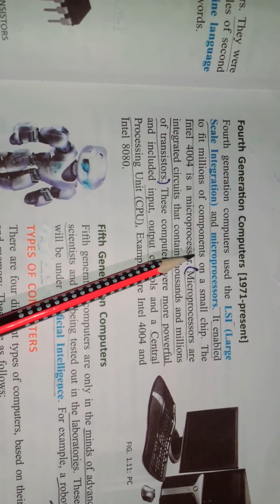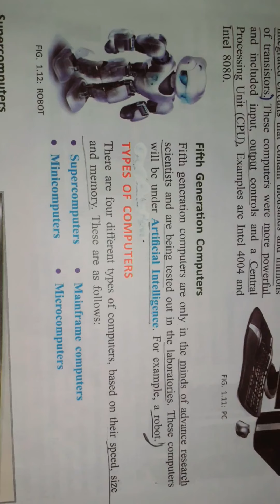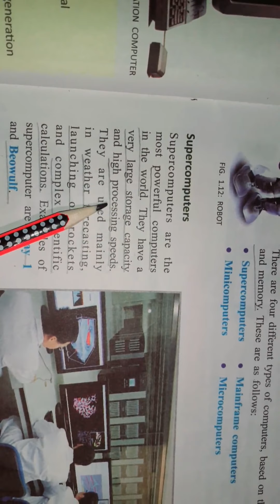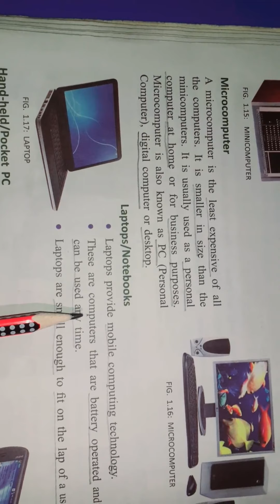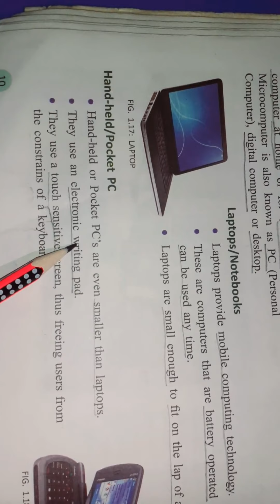Class 5- Computer| Lecture 3| Spring Holidays